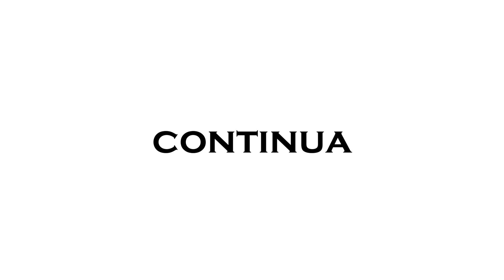2º COLOSSO QUADRATUS | SHADOW OF THE COLOSSUS REMAKE (PS4 PRO) Modo CINEMÁTICO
LEIA A DESCRIÇÃO DO VÍDEO
Resolvi trazer a continuação e dar início oficial de mais uma série aqui no canal! Shadow of the Colossus Remake é um obra prima que não pode ficar de fora aqui do canal. Espero que curtam!